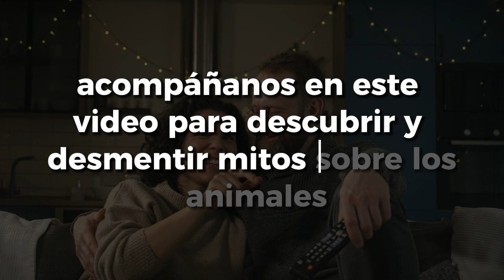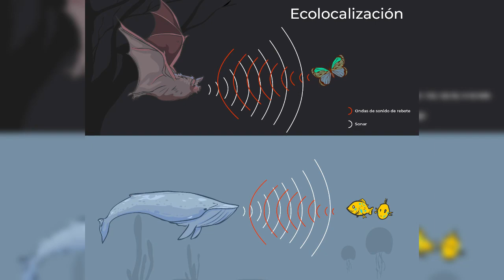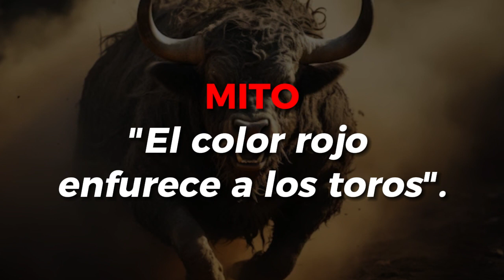⛔DESMINTIENDO MITOS SOBRE LOS ANIMALES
Mitos que se han aceptado a lo largo de la vida:
“Los perros ven en blanco y negro”; “Los camellos almacenan agua en sus jorobas”; “Los ratones aman el queso” ... Acompáñanos en este video para descubrir y desmentir estos y otros mitos sobre los animales que seguramente has aceptado a lo largo de tu vida.